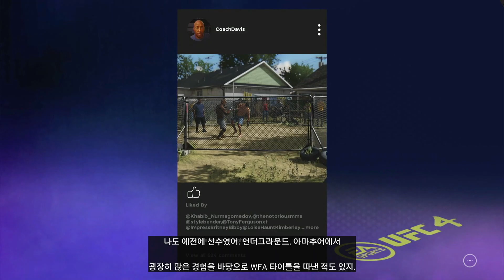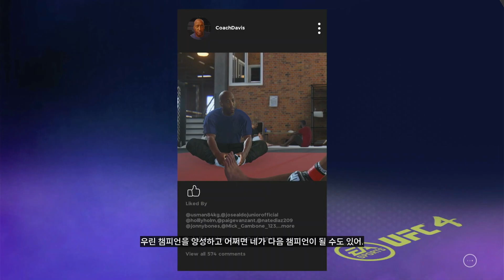[Xbox Series X] UFC4 [GamePass]